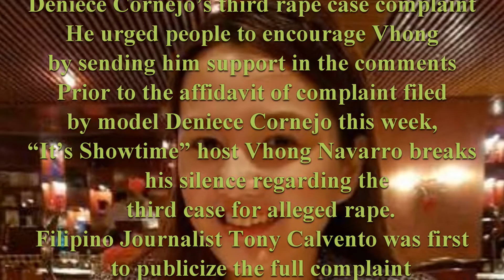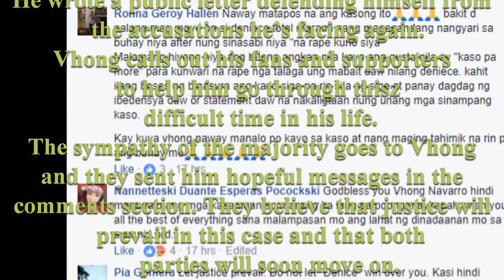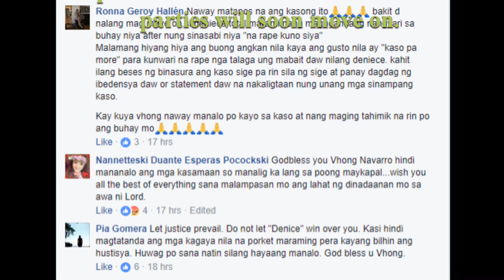Vhong Navarro responds to New Case filed by Deniece Cornejo 😱😱😱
Vhong Navarro may bago nanaman kinakaharap na kaso laban sakanya